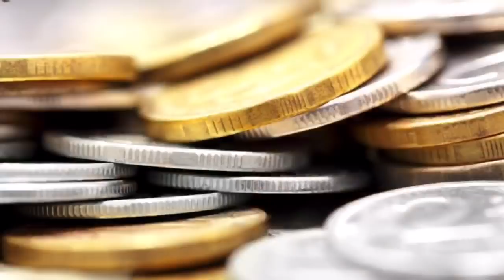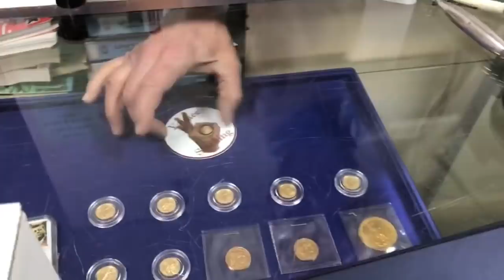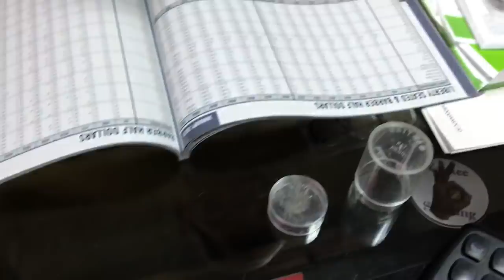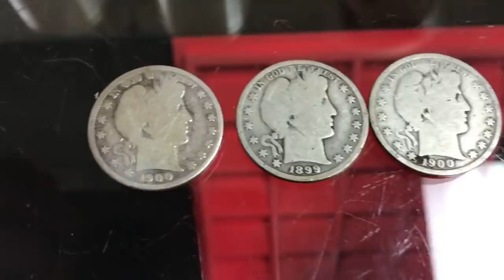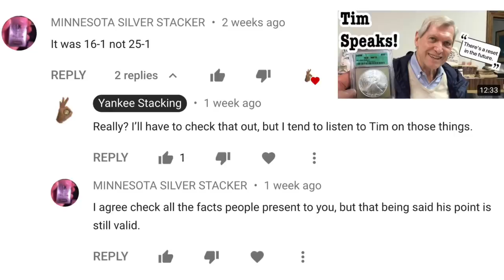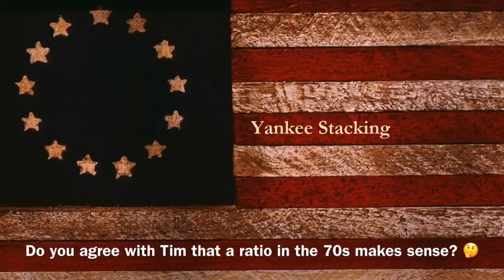What’s The Right Gold to Silver Ratio? (My coin dealer shares his thoughts!)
What’s The Right Gold to Silver Ratio?  Listen as my local coin shop dealer Tim shares his thoughts on the historical ratio, what's driving the current ratio, and where he thinks the gold to silver ratio makes sense.  Also, watch as my son, a Little Stacks joins Yankee for his first trip to this wonderful little coin shop!

Make sure to stack silver and gold to hedge against our debt-fueled, fiat currency-based economy that is in deep trouble.  You want your silver and gold stacks to help you build and preserve your wealth.

👌 Mailing Address:
     ▶︎ Yankee Stacking